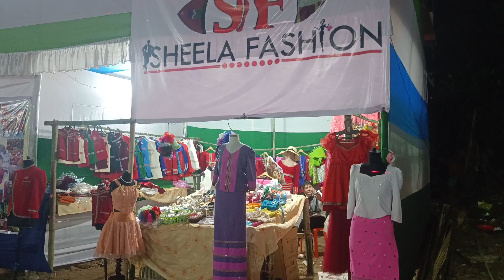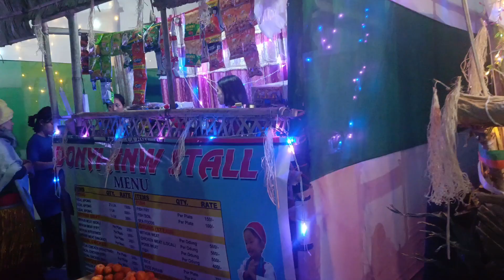Si-Donyi Golden jubilee celebration 2024 at Naharlagun